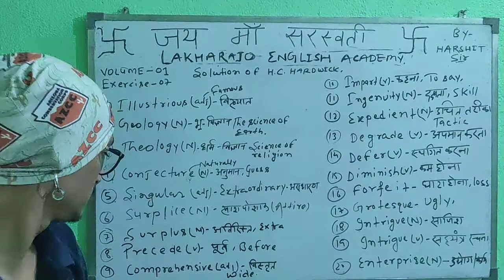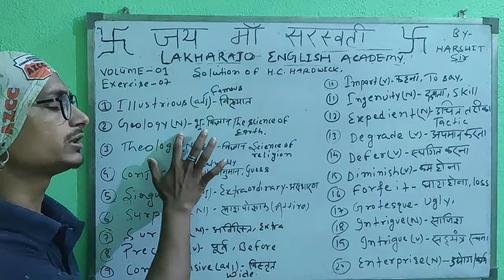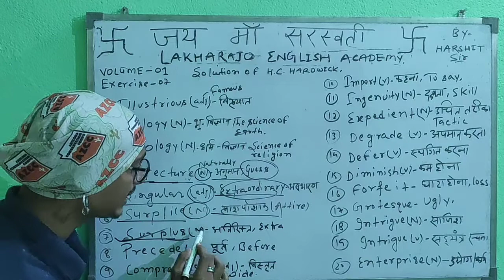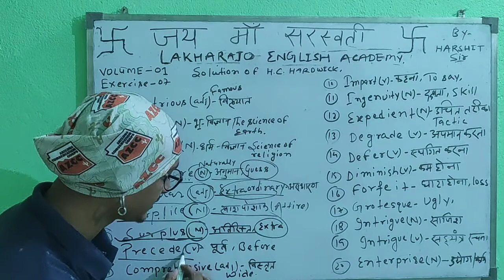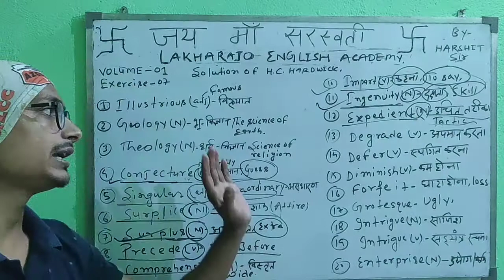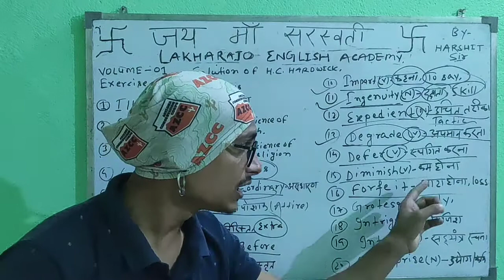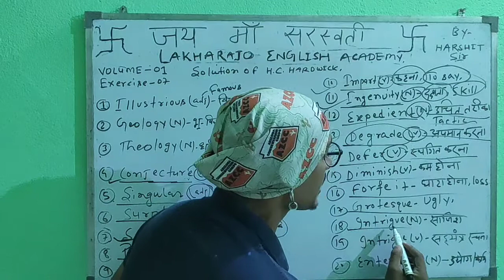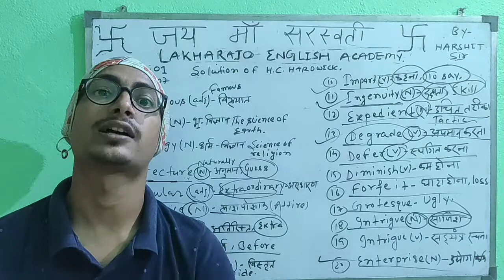H.C Hardwick, Volume:-01, Exercise:-07 एक कहानी 19+ English words